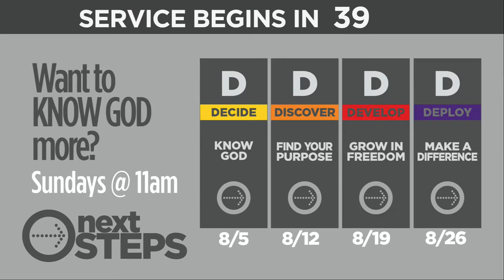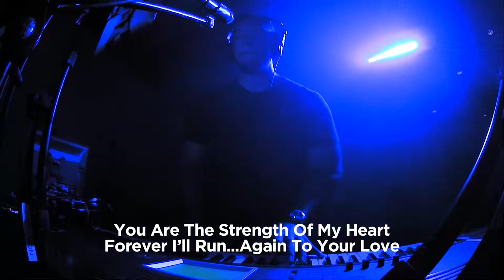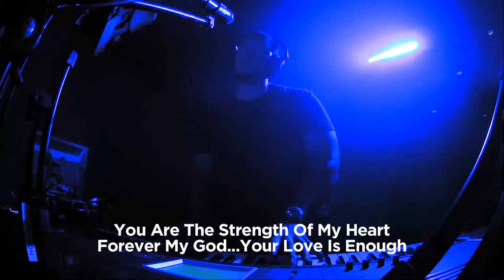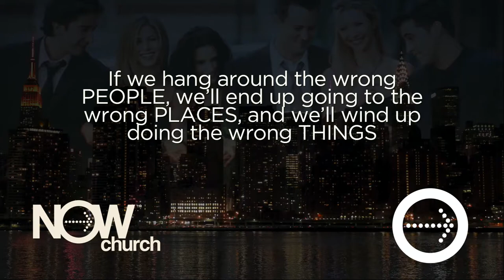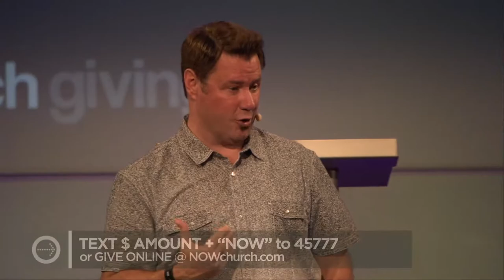Online Campus August 5, 2018